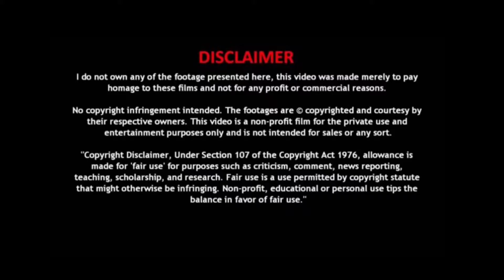Mumbai Indians | Squad Analysis | TAMIL | VISHAYAM THERIYUMA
Narrated By NARESH

We also do not wish to use the heart of any piece of work that would perhaps decrease the market value of the original content, if anything we
 hope to promote the content so that people can reach out and subsequently increase the market value.

THANKS TO
Mumbai Indians
IPLT20.COM
cricket australia